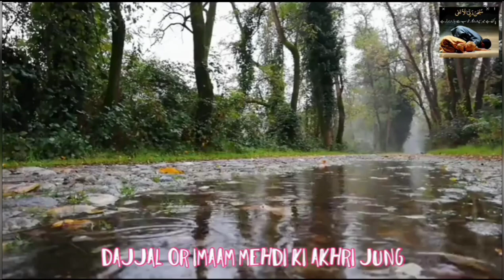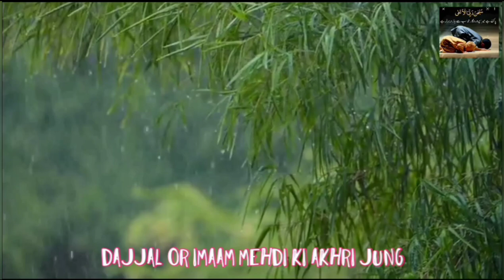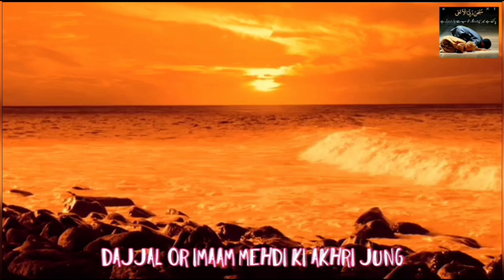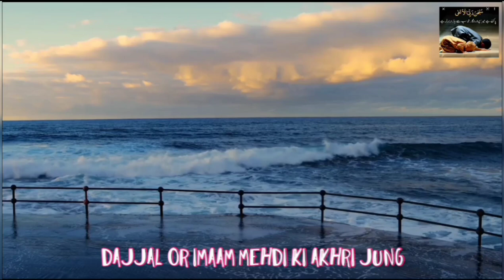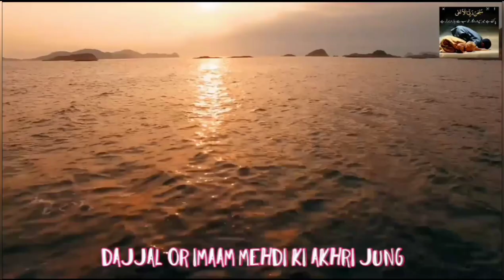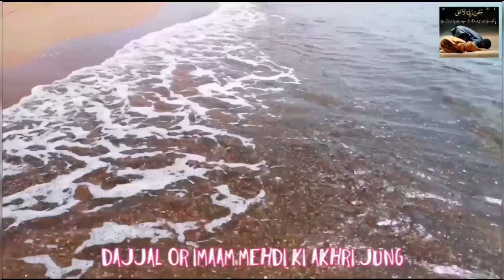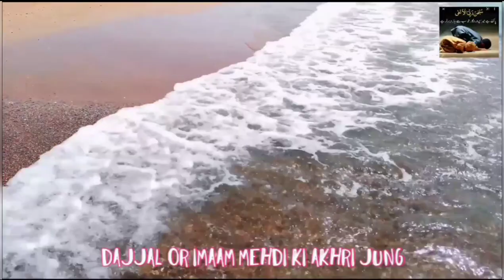Dajjal Aur Imaam Mahdi Ki Akhri Jung | The Last War Of Dajjal (Deceitful Messiah) And Imaam Mahdi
Dajjal Aur Imaam Mehdi Ki Akhri Jung | The Last War Of Dajjal (Deceitful Messiah) And Imaam Mehdi